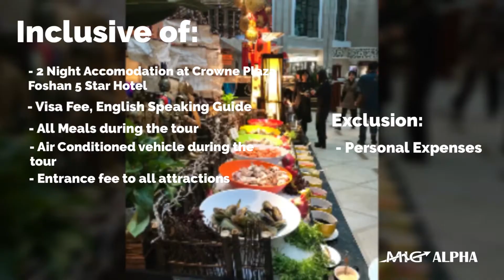GUANGZHOU & FOSHAN CULTURAL TRIP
Guangzhou Zoological Garden (廣州動物園) is one of the three largest urban zoos in China. With an area of over 103.7 acres (42 hectares), there are more than 4,500 animals of 450 species, including rare animals like giant pandas, south China tigers, lions, golden monkeys, and black-necked cranes. It contains three sightseeing districts: Central Area of mammals, Bird's Paradise, and Panlong Park with about 200 amphibians and reptiles. In addition, many entertainment activities are also provided. Visitors can watch the animals performing acrobatics, or have a close contact with the cubs in the Children's Jungle.

Xiqiao Mountain (西樵山) is evaluated by State Council and State Forestry Administration as National Scenic Area, National Forest Park and National AAAAA-Level Tourism Area. Since Ming and Qing Dynasty, refined scholars have been going after it and visitors keeping coming one after another, making Xiqiao Mountain a tourism hit of south Guangdong. The natural landscape of Xiqiao is fantastic. All the 72 peaks are grotesque and all the 42 caves are quiet, not to mention the lakes, waterfalls, springs, mountain streams, rocks, cliffs, ponds and decks that intersperse among them. All of them are unprecedented masterpieces created by this extinct volcano which has been quiet for billions of years. Xiqiao Mountain has deep forest and thick moss that are luxuriantly green.

Pearl River Night Cruise brings the visitors to enjoy the sparkling lights on both banks of the Pearl River and the beauty of the river and sights such as the Canton Tower, White Goose Pool, Zhuhai Square, Aiqun Mansion, the Guangzhou Hotel and the European architecture of Shamian Island buildings. The cruise also passes under ten famous bridges including Renmin Bridge, Haizhu Bridge, Guangzhou Bridge, and Jiefang Bridge.

Martial Arts Academy (黄飛鴻狮藝武術館) is situated at Luzhou Village, the north-west of Xiqiao Mountain. The site used to be the ancestral hall of the Huangs, which is near the former home of Huang Fei-hong (黄飛鴻). Huang Fei-hong (黄飛鴻) (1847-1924), is a master of martial arts and lion dance, excellent both in morals and skills and famous in overseas. The building has an area of 5.23 mu, with a construction area of 1006 m2. The construction of the academy was planned in 1996 and finished on August 15, 1998. A status of Huang Fei-hong (黄飛鴻) stands in the middle of the hall, with Baicao Tang and Bao Zhi Lin on the right and left side respectively. The right-hand side of interior yard is Guan Dexing Memorial Hall and the left-hand side has Exhibition Hall of Huang Fei-hong's History. Master Acknowledgment Platform of Huang Fei-hong (黄飛鴻) is at the right front of the yard. In the center of the yard, there is a performance area for Huang Fei-hong Lion Dance (黄飛鴻醒狮表演) and martial arts.